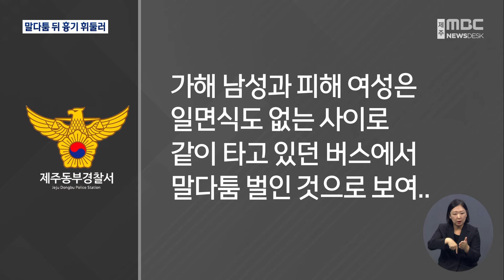20대 여성 쫓아가 흉기 휘두른 고교생‥말다툼 했다